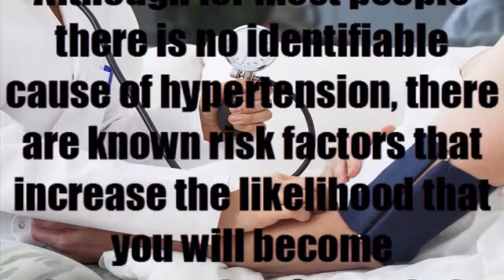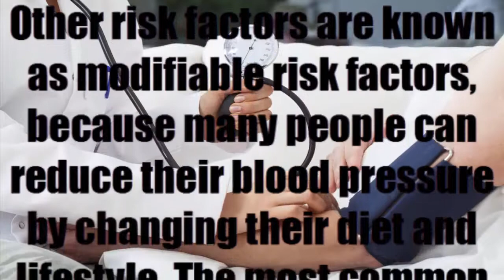What are the risk factors for hypertension?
Although for most people there is no identifiable cause of hypertension, there are known risk factors that increase the likelihood that you will become hypertensive. Several of these are things that you can’t do anything about, including:
Genetics - having family members with hypertension increases the likelihood that you will too.
Race - high blood pressure is more common in people with dark skin than in people with pale skin.^1
?1
?? start superscript, 1, end superscript
Age - your blood vessels become more rigid as you age, preventing them from opening as effectively as when you were younger, which increases peripheral resistance.
Other risk factors are known as modifiable risk factors, because many people can reduce their blood pressure by changing their diet and lifestyle. The most common risk factors include being overweight and inactive, eating a high salt diet, and smoking.